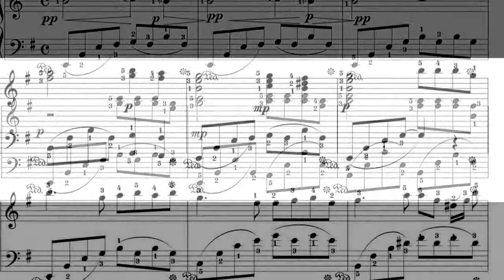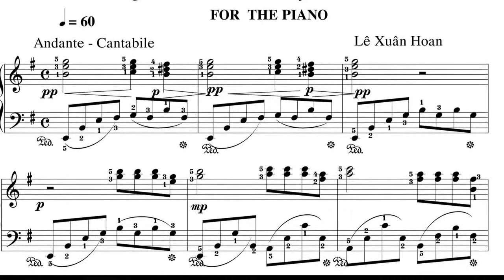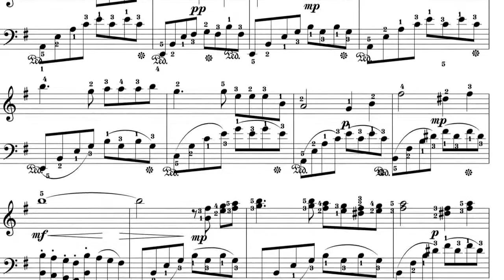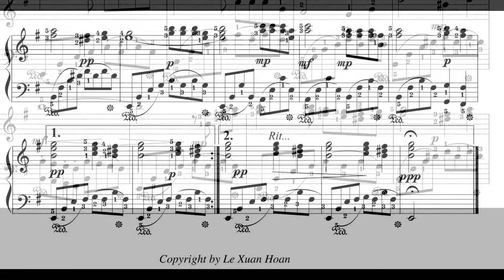MƠ ĐÊM - NIGHT DREAM - Nhạc: Lê Xuân Hoan